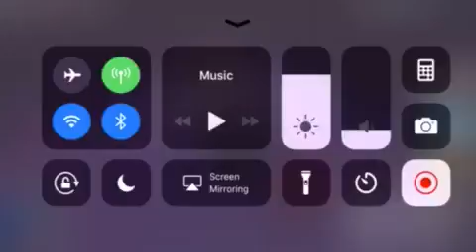I GOT THE FABERGEGG!!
Today in ROBLOX egg hunt 2018 I finally got the FABERGEGG